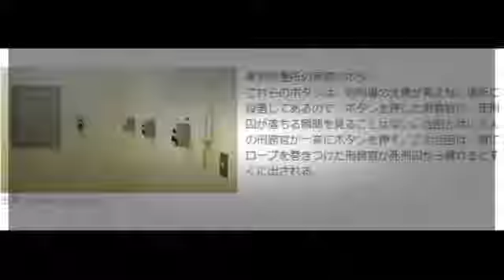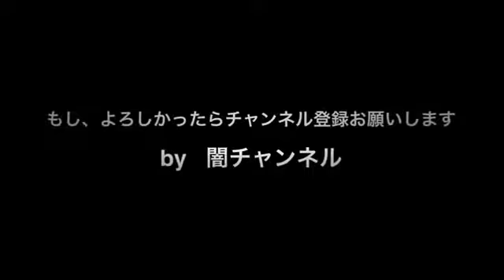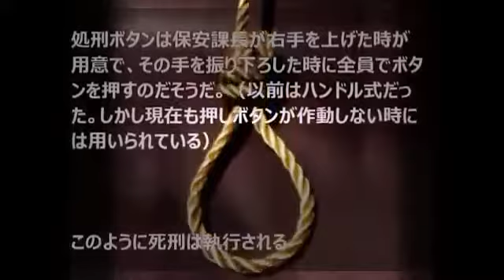日本の死刑執行、当日の流れ 恐怖の瞬間・・さらに３０分間吊るされたまま・・ イスラム国に拘束されている後藤健二さんに関する新たな展開が昨夜見られ、死刑囚釈放のための圧力をヨルダン政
日本の死刑執行の当日の詳細です。執行の恐怖の瞬間・・ 最後の東京拘置所地下刑場の写真の詳細を入れるのを忘れましたので下記に記載しまし.

佐藤優 グローバルジハード論 日本にも脅威が迫っているかも イスラム国とかアルカイダとかいろんなテロ組織がありますが、 今や直接指示.

（超・閲覧注意）“イリュージョンビデオ”が悪夢すぎる．．． 掲載元ページ様 おすすめ動画 【超・閲覧. （超・閲覧注意）“イリュージョン...